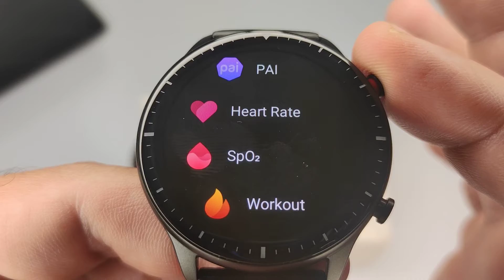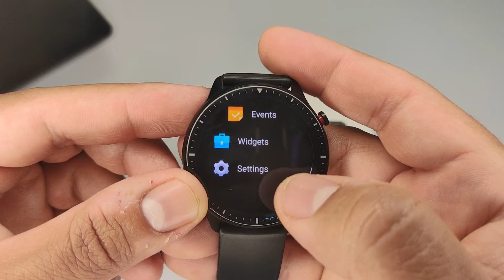Amazfit GTR 2 review ⏱️ I مراجعة ساعة أمازفيت GTR 2 Classic - Sport⌚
Amazfit GTR 2 review

مراجعه تفصيله لساعة أمازفيت GTR 2 بنسختيها الكلاسيكيه والرياضيه